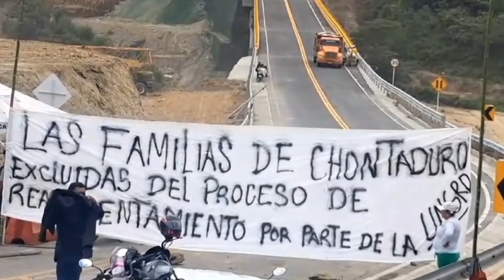Bloqueo vía Panamericana al sur del Cauca será indefinido por incumplimiento del gobierno Nacional